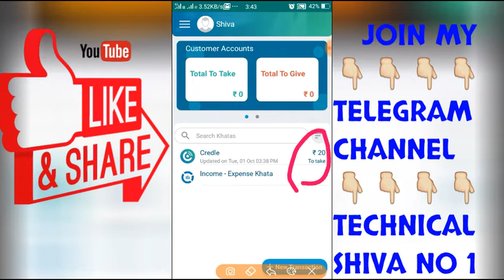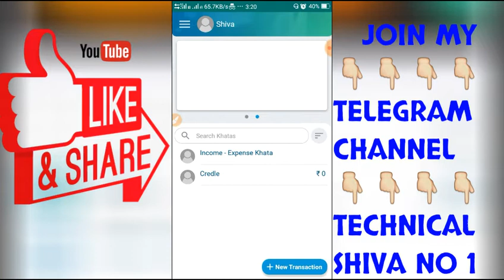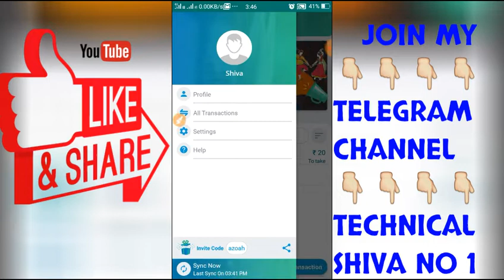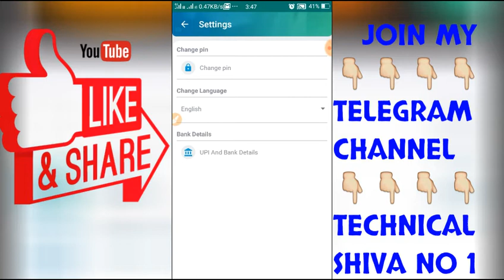UNLIMITED TRICK SCRIPT LOOT 😱 1min = 1000 RS / 10 min = 10000 RS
BIG REFER & EARN LOOT NOW 🤩

👉अभी तुरंत यह अप्प आया है
👉प्रत्येक रेफेर का पाओ ₹10 से ₹50 तक
👉पैसे लो अपने किसी भी बैंक में
👉रेफेर कोड में डालो uargt

रेफेर कोड 👉azoah

7- 😎👉Very important Earning money trick 👉PIVOT APP से मैने 2 दिन मे 1लाख रुपये कैसे कमाये || Pivot App download

my code SHIVE1729UV to register

1LIKE JARUR KARE.
bas 1LIKE.